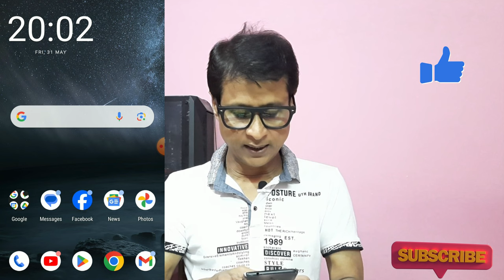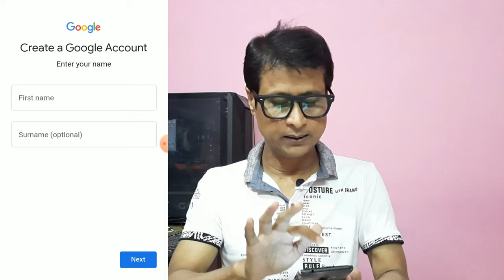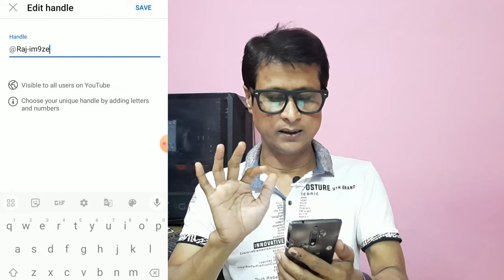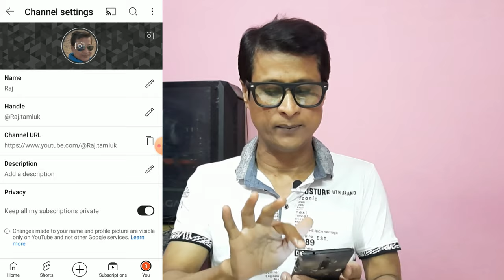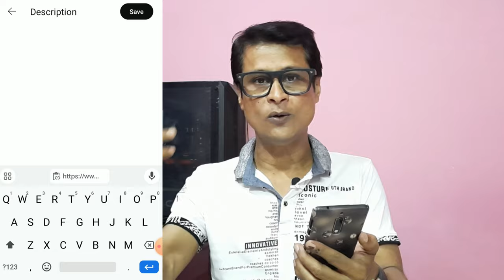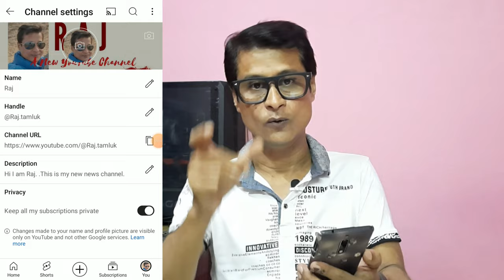YouTube Channel Kaise Banaye | YouTube Channel Kaise Banaye 2024 | How To Create YouTube Channel ?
My Video Editing Software( Direct Buy Link)
Filmora 13 Lifetime (Mail Delivery)
Filmora 13 Lifetime (DVD Package Home Delivery)
Filmora 13 Annual Plan(Yearly)

My YouTube Products
Best Mic
Best Wireless Mic
Best Tripod
Table Tripod
Ring light
Big Tripod
Big Ring Light

About this video - Friends,aj hum is video duara 2024 me sahi tarike se ek youtube channel kaise banana chahiye wo sikhne wale hai.aj hum sref channel banana sikhenge..7 2nd video me hum is youtube channel ke sare important settings ke bare me janenge.so,video ko bina skip kiye end tak dheyan se dekhna...noye creator ke liye video bahut hi important hai.
Thanks.
Search Also. .
how to create a youtube channel in mobile 2024